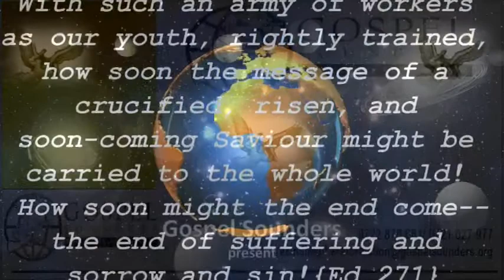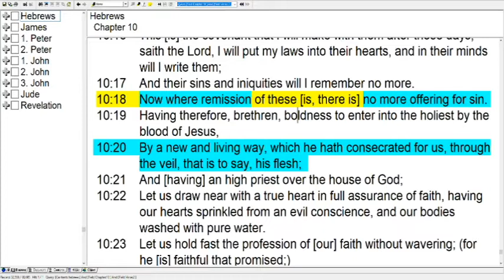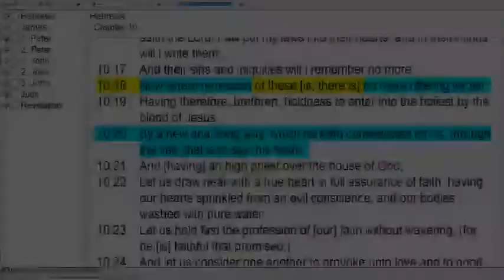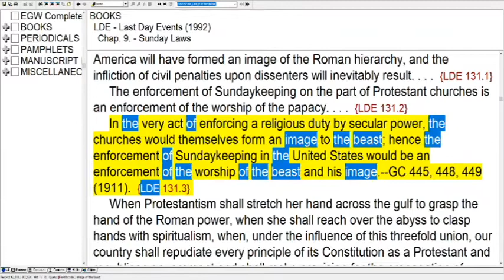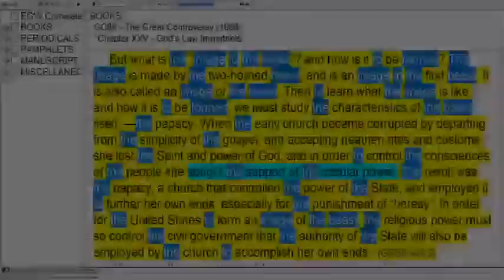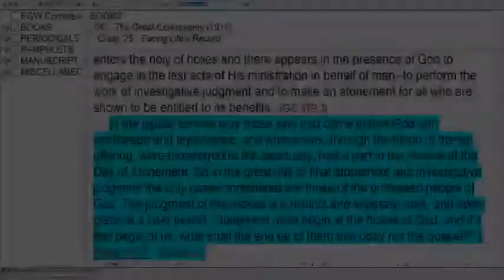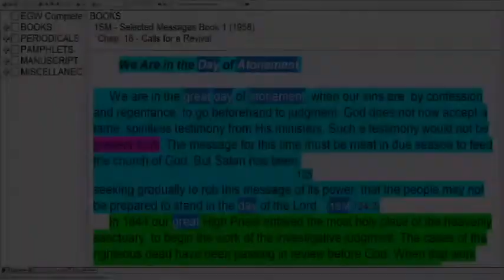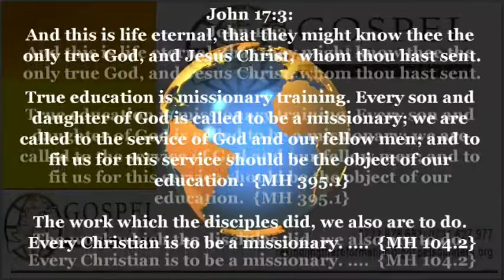12-21 - Blotting out of Sin - Sami Wilberforce